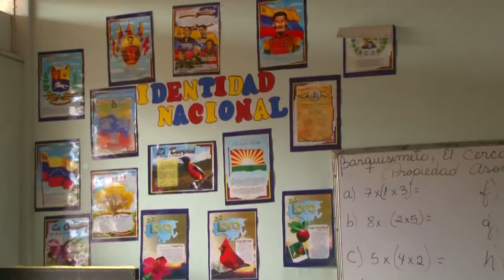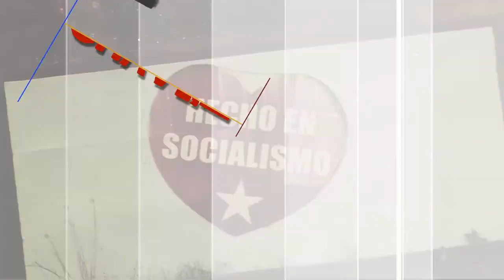PorAquiPasóChavez 1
Por Aqui Pasó Chavez
Un eserie de micros sobre los encuentros que el gigante ha tenido con el pueblo y su impacto directo sobre nuestras vidas, nuestra ideología y nuestra organización.

Este es para ti compadre Chavez. Feliz cumple años.